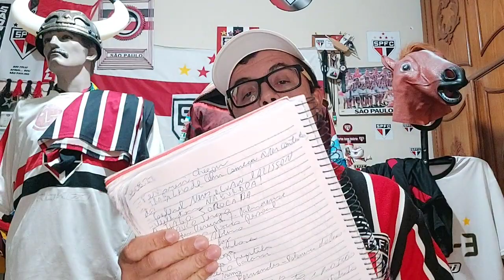CHEGOU MAIS UM REFORÇO- SÃO PAULO SE APROXIMA DE GRUPO CITY- NOVIDADES SOBRE LUAN, ALISSON E NEVES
Oi turmaaaa, bora pra mais um vídeo no canal do LOKO SÃOPAULINO!

Me acompanhe também pelo:

●Instagram ▪︎lokosaopaulino
●Twitter ▪︎lokosaopaulino
●Kwai ▪︎lokosaopaulino
●TikTok ▪︎saopaulinoloko